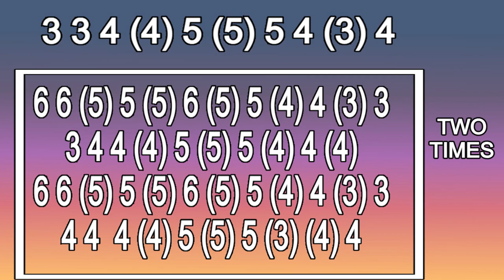STREETS OF LAREDO HARMONICA ( C DIATONIC ), ARMÓNICA C, BLUES HARP C, GAITA DE BOCA C MUNDHARMONIKAC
STREETS OF LADERO ON MOUTH ORGAN C, MUNDHARMONIKA C
COWBOY SONG ON HARMONICA C